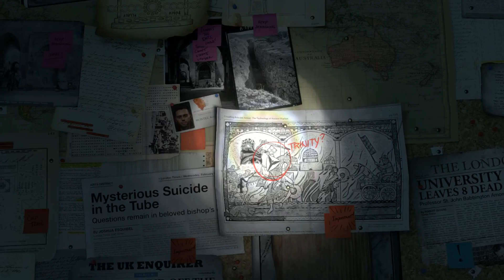Let's Play – Rise Of The Tomb Raider - Father Was Right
Hello YouTube!  It’s Balimore here, back again with some more blind gaming.  By your subscriber request, we are playing Rise Of The Tomb Raider for the pc of course.  This game is absolutely beautiful and plays very smooth.  I loved the story line and gameplay and I hope you find it as intriguing as I did.  The puzzle solving brought a perfect touch to a great game.  Hope you enjoy the LP, as this blind man envelopes himself into this mysterious and vivid world.  As always, until next time….later.

- This is gameplay footage from Rise Of The Tomb Raider for the PC and we are playing on tomb raider difficulty.